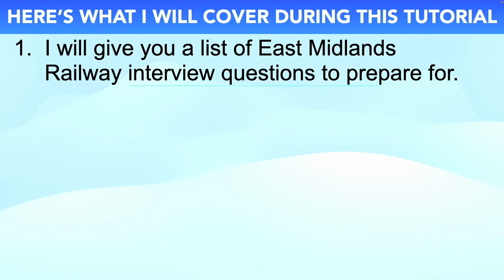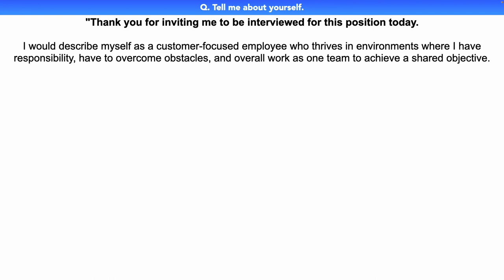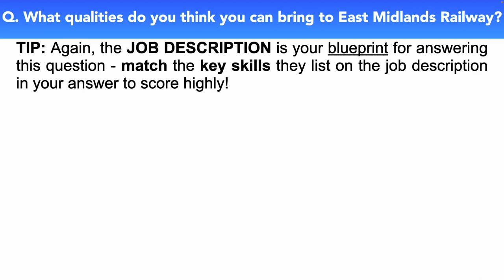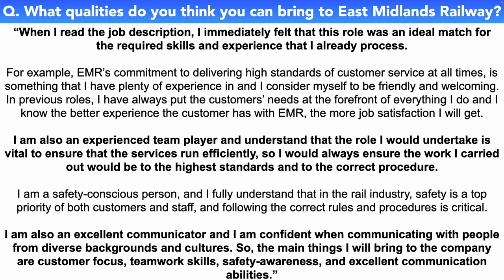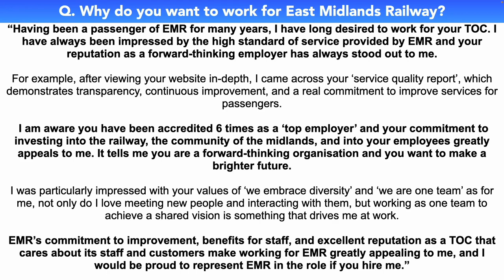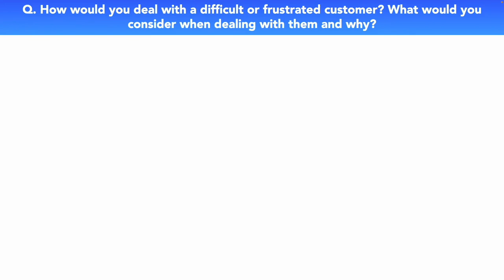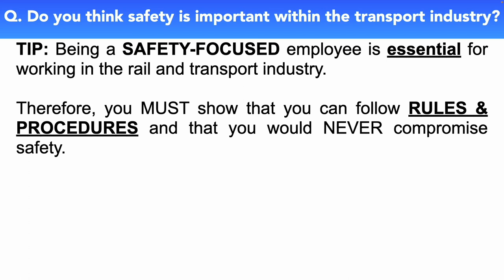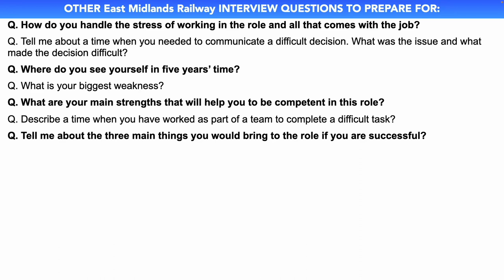EAST MIDLANDS RAILWAY INTERVIEW QUESTIONS AND ANSWERS (How to Pass an EMR Job Interview!)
In this video, Joshua will teach you how to prepare for any interview with EMR (East Midlands Railway). Here’s what Joshua covers to help you PASS your East Midlands Railway interview:

1. A list of East Midlands Railway interview questions to prepare for;
2. Important tips to help you prepare for an EMR interview;
3. Practical example answers to common EMR interview questions;
4. Further downloadable resources to help you be the standout candidate!

HOW TO PASS A EAST MIDLANDS RAILWAY INTERVIEW
Q1. Tell me about yourself. 01:03
Q2. What qualities do you think you can bring to East Midlands Railway? 03:30
Q3. Why do you want to work for East Midlands Railway? 05:34
Q4. How would you deal with a difficult or frustrated customer? What would you consider when dealing with them and why? 07:38
Q5. Do you think safety is important within the rail industry? 10:08

DOWNLOAD THE ANSWERS TO ALL EAST MIDLANDS RAILWAY INTERVIEW QUESTIONS PDF GUIDE